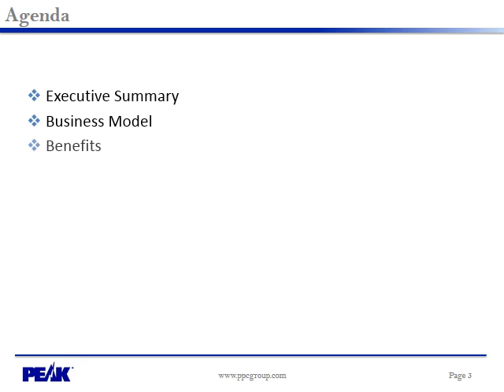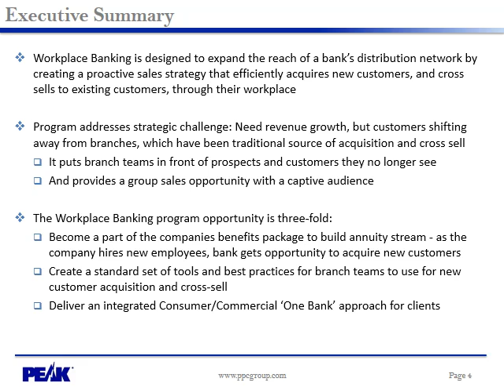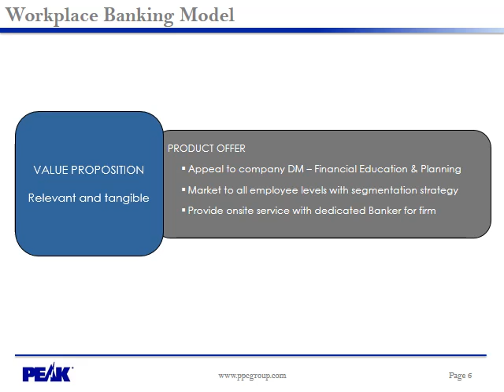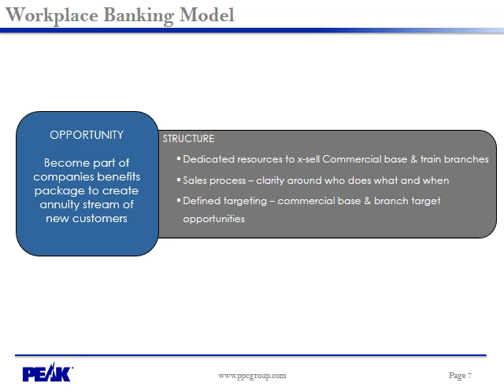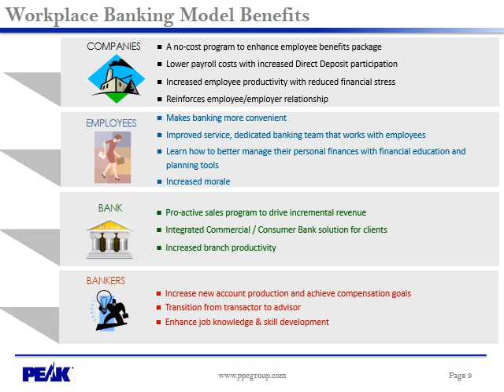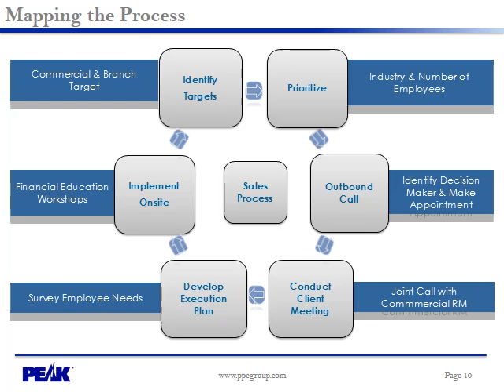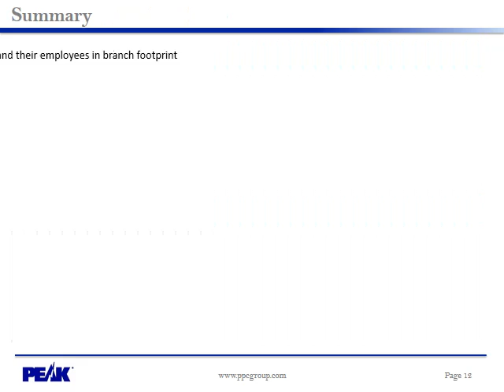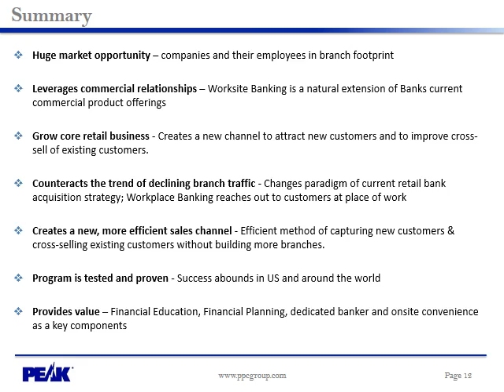Keys to Successful Workplace Banking (Bank at Work)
Workplace Banking is designed to expand the reach of a bank's distribution network by creating a proactive sales strategy that efficiently acquires new customers, and cross sells to existing customers. This program addresses the strategic challenge financial institutions face today: They need revenue growth, but customers shifting away from branches, which have been traditional source of acquisition and cross sell.